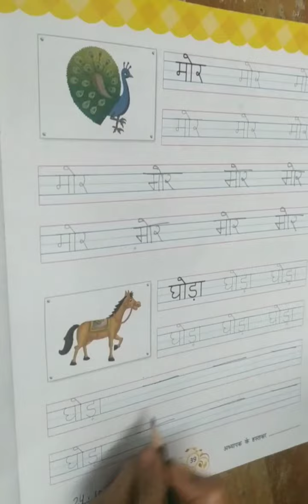ओ की मात्रा के शब्द